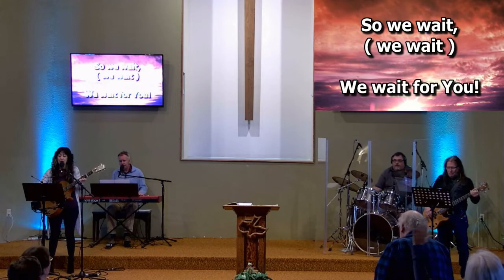Mystery Babylon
Pastor Thom continues in the book of Revelation 17
or on facebook/calvarychapelwestvalley